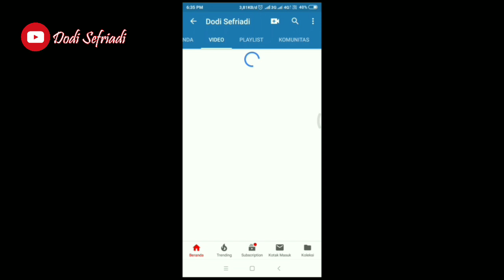Jangan Nonton Kalau Takut - Video Penampakan Hantu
Video penampakan hantu yang sangat menyeramkan ini terekam di berbagai tempat, silah kan simak videonnya semoga anda terhibur